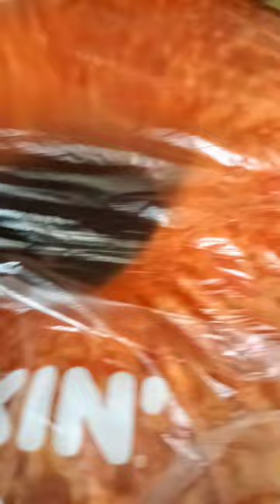The Pillows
So soft and I'd like to sleep now.